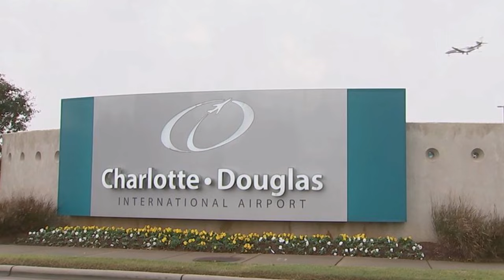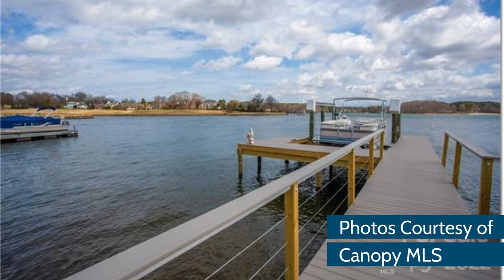$2,100,000 LOS ANGELES, CA Home Recently Sold vs LAKE NORMAN WATERFRONT Charlotte Real Estate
What would you pick? A home recently sold in Los Angeles California for $2,100,000 or a waterfront home in Lake Norman that is close to Charlotte, North Carolina. Charlotte real estate and the housing market in Los Angeles are two different markets. Would you like to live in the big city or live in a beautiful home on the lake?  Los Angeles, CA real estate is one of the hottest real estate markets in the country right now. Compare Los Angeles real estate with Charlotte real estate or Lake Norman real estate. Check out beautiful Lake Norman waterfront homes for sale.

If you are getting tired of the bustle and hustle of the city life, let me take you to a place to relax, admire the beauty of nature, recharge and have a peace of mind…. and that is, this amazing man-made lake northwest of Charlotte, North Carolina called Lake Norman.

Lake Norman is an area close to Charlotte that encompasses several cities or towns around this magnificent lake.
Are you looking to move to the Lake Norman area to purchase a waterfront home?  If you have any questions about relocating to the Lake Norman area, please do not hesitate to give me a call at or .  To request for a relocation guide, please see the description below. We work together to make sure we provide excellent service to our clients.

REALTOR®/Broker
The Ally Group Real Estate, LLC